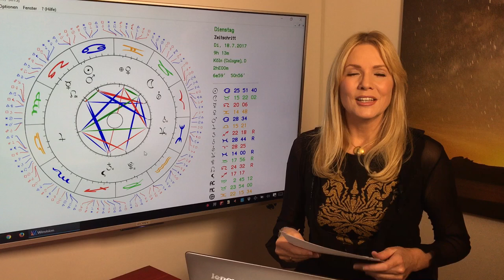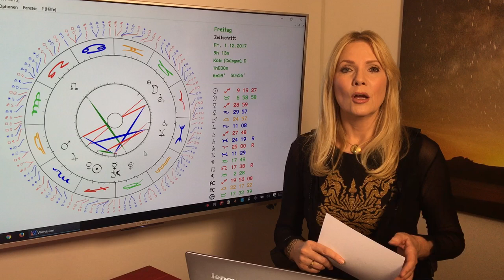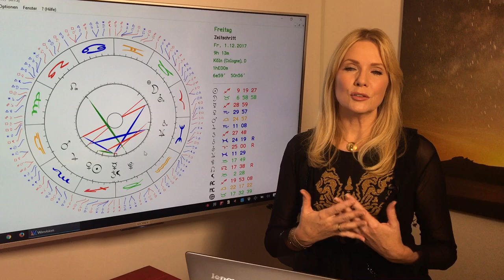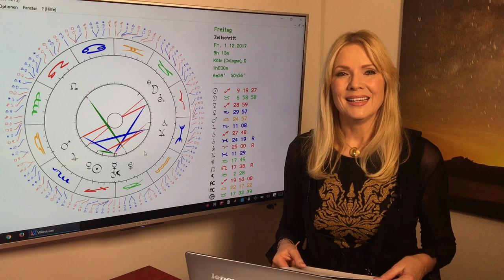Waage: Jahreshoroskop 2017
Waage (23.9. – 22.10.)
Ihr seid immer noch die Lieblingskinder des Kosmos, denn Glücksplanet Jupiter steht noch bis Oktober in Eurem Zeichen! Liebe und Partnerschaft sind ja sowieso DIE Themen der Waagegeborenen, außerdem Kunst und Schönheit – alles wird von Jupiter gehighlighted und Ihr kommt auf Eure Kosten! Waagen in fester Beziehung sind natürlich superglücklich, wenn es harmoniert und der Partner sie unterstützt. Waage-Singles haben wunderbare Chancen auf spannende Flirts und neue Partnerschaften.
Gern erstelle ich Euch ein persönliches Liebeshoroskop! So erreicht Ihr mich:
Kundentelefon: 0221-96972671